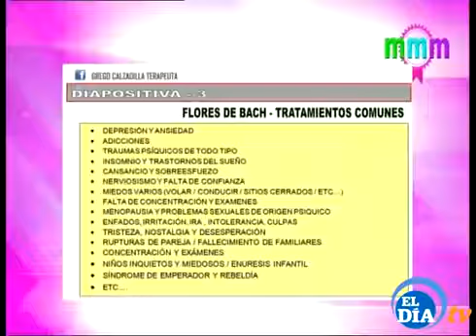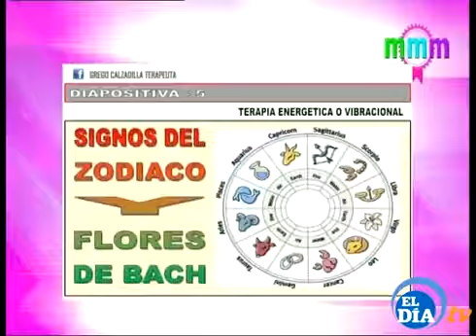Terapias alternativas Las Flores de Bach (Prog. 5). (El DÍA TV - MMM)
TERAPIAS ALTERNATIVAS (Sección en el Magazine de Mariam Monagas)
Programa Nº: 5  (Las Flores de Bach)
Cadena:  EL DÍA-TV (Tenerife) I. Canarias.
Fecha: 30 - Noviembre -  2015
Expositor: Grego Calzadilla

En el programa de hoy explico qué son las flores de Bach y cómo nos pueden ayudar a curar y sanar todo tipo de conflictos a nivel emocional y psíquico. Forma parte de las terapias vibracionales, y actualmente constituye unas de los métodos de apoyo más efectivos y eficaces para solventar todo tipo de problemas emocionales y traumáticos en las personas.